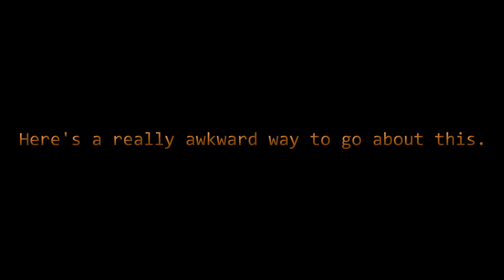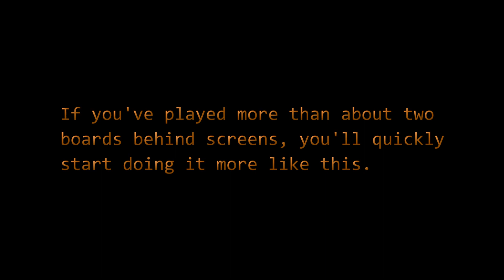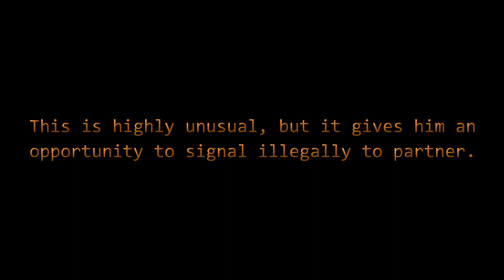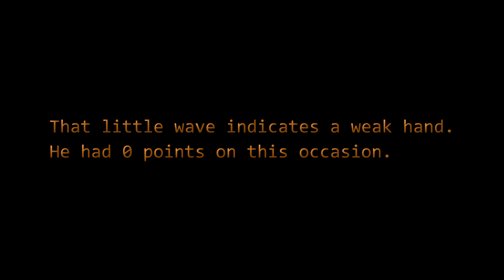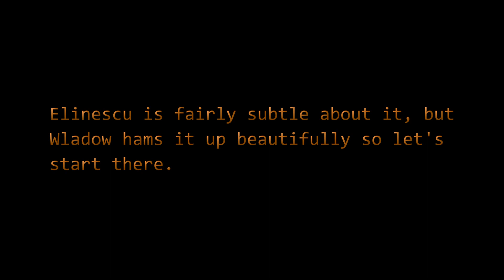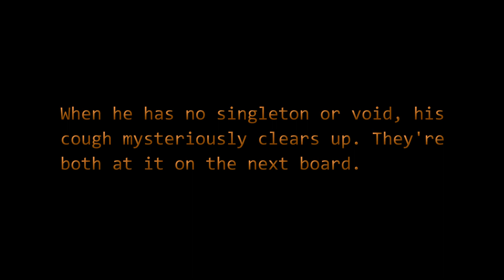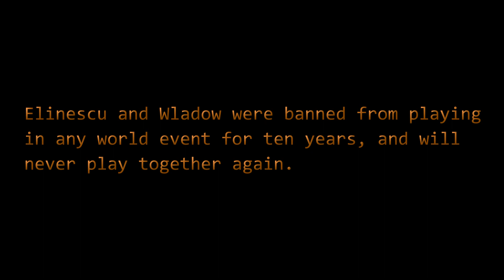The Elinescu / Wladow Bridge Cheating Scandal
In this episode we look at the infamous "Coughing Doctors" who were convicted of cheating in 2014 and banned for a decade.  More information can be found in the report of their appeal:

You can find the songs here if you like them